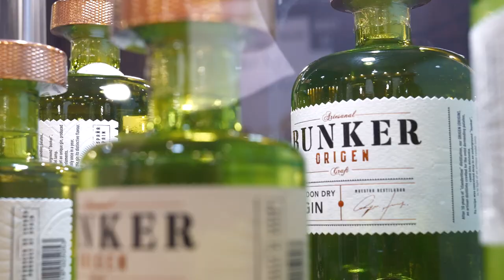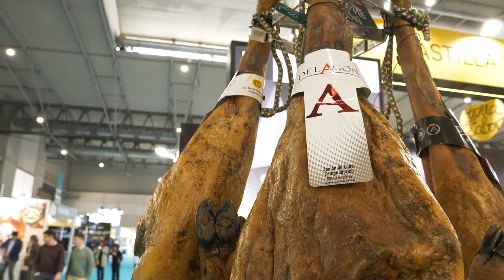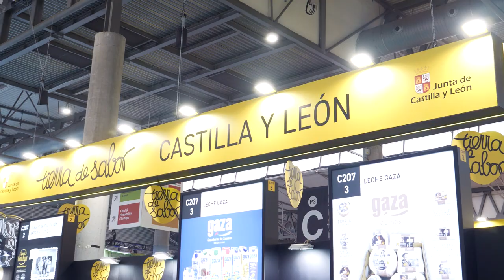Resumen Alimentaria Barcelona 2024 - Tierra de Sabor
Tierra de Sabor: 15 años de excelencia gastronómica

¡Revive con nosotros nuestra experiencia en Alimentaria Barcelona! 💛

Estamos emocionados de haber contado con la participación de más de 100 productores de Castilla y León, ocupando más de 1600 m2 en la feria. Además, tuvimos el honor de recibir a cocineros de renombre, figuras destacadas del sector y reconocidos influencers.

¡Gracias por ser parte de este emocionante viaje culinario! 🍽️